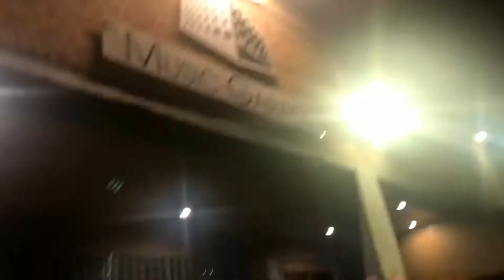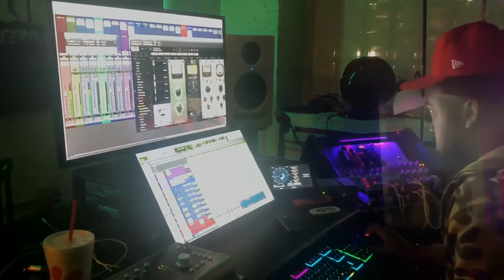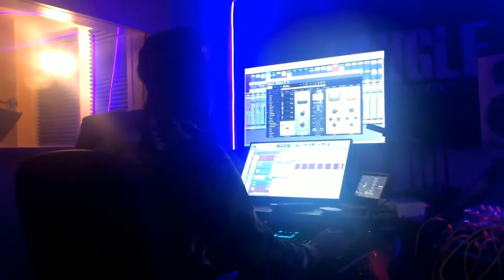Behind The Music Pt. 1 - Midwest Mayhem recording session w/ Dre Marro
Join me in the studio as I give you a glimpse of the recording process behind my latest single, "Midwest Mayhem"..